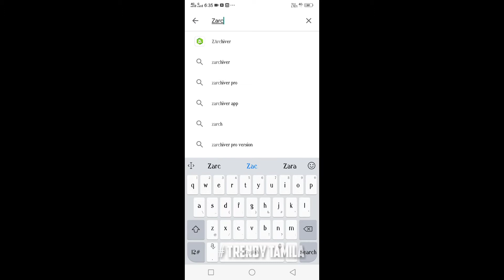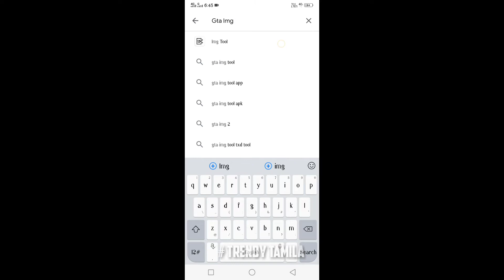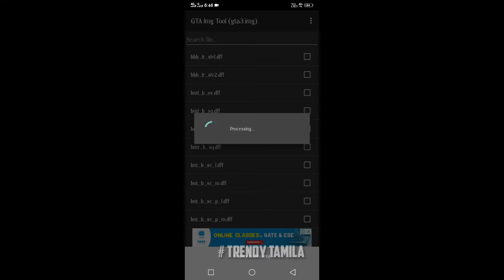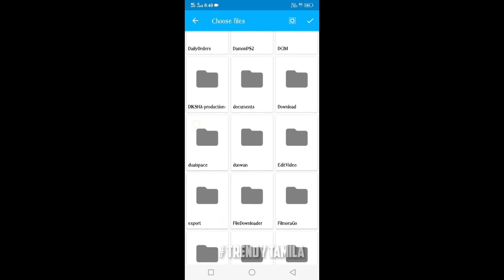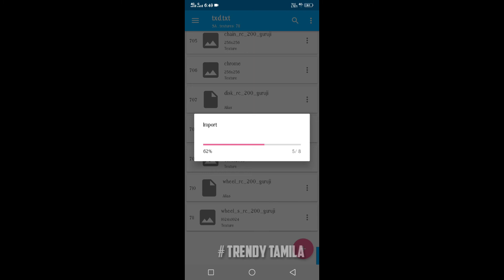How Do add Ktm Rc In Gta sanders || 100% Working Trick